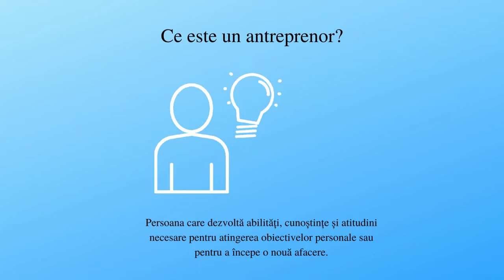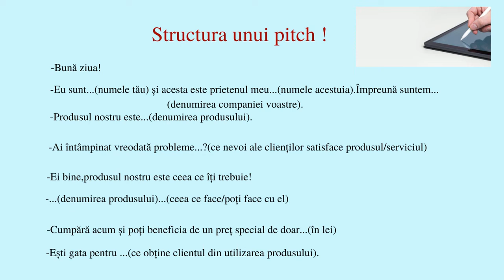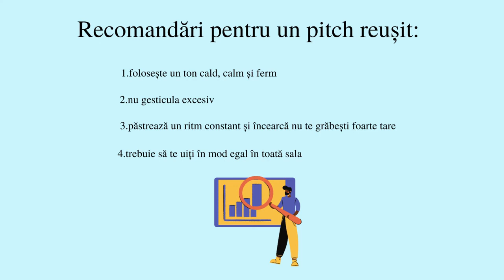Prezentarea afacerii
Scopul resursei este facilitarea învățării prin valorificarea unor oportunități și idei, urmată de transformarea acestora în valoare adăugată pentru ceilalți, în contextul faciltării educației economico-financiare pentru elevii din medii defavorizate.
Utilizarea resursei la finalul fiecărei unități de învățare va facilita efortul elevilor în realizarea de proiecte de afaceri și astfel în formarea competenței antreprenoriale .
Elevii vor putea să realizeze o scurtă prezentare a ideii de afaceri pornind de la conținuturile vizate în prima unitate de învățare etc.